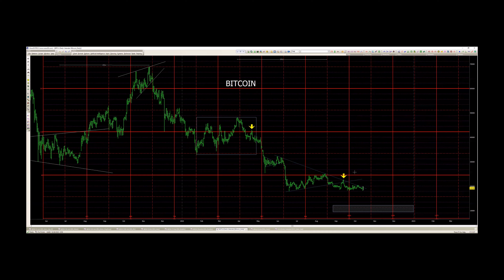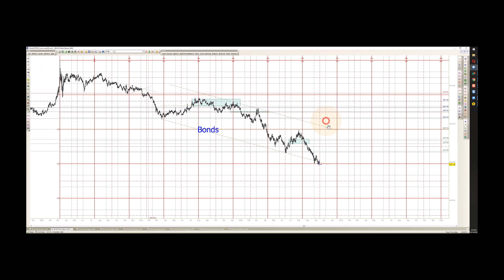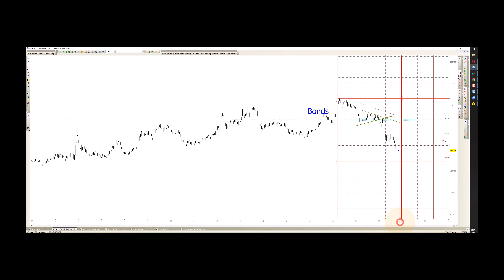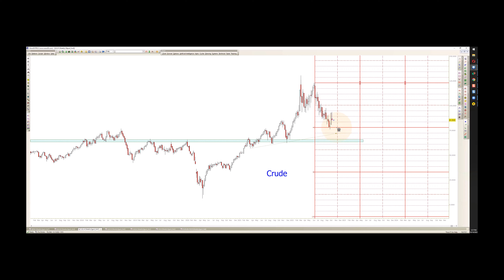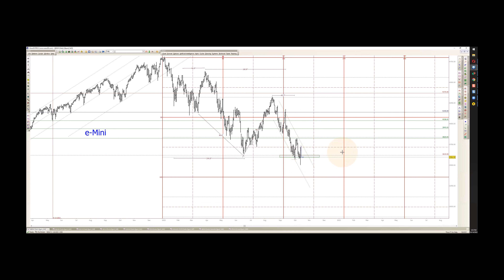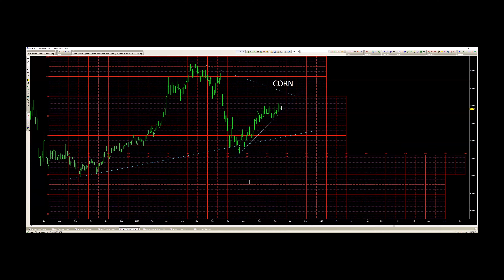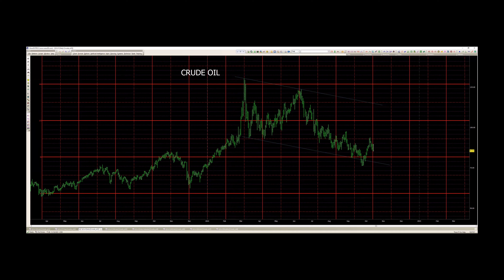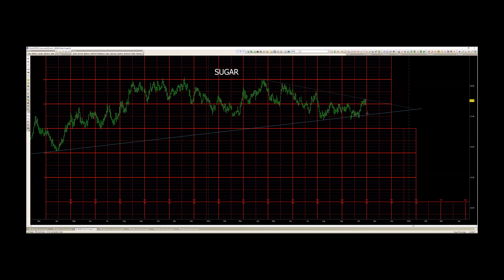October 14 2022 Plus3 Futures and Commodities Show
This week we focused on the SP500 / ES, NQ, Bonds, Crude, Gold, Copper, Dollar, EUR/USD, NQ, Wheat, Corn, Sugar and of course Bitcoin.

Contents of this video:

00:00 - Bitcoin
02:16 - SP500/E-mini(Barrie)
14:04 - 30Yr Bonds (Barrie)
18:40 - Gold (Barrie)
21:52 - Crude (Barrie)
24:04 - Copper (Barrie)
24:56 - U.S. Dollar
26:48 - EUR/USD
30:31 - NQ
34:45 - Wheat
37:20 - Corn
39:20 - Crude
41:28 - Sugar
45:45 - Shop Talk